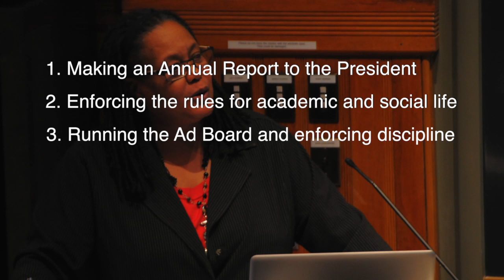What Does the Dean do?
Here's a question Harvard students might have trouble answering: What does the Dean of the College do?